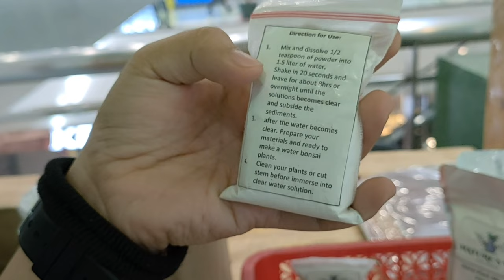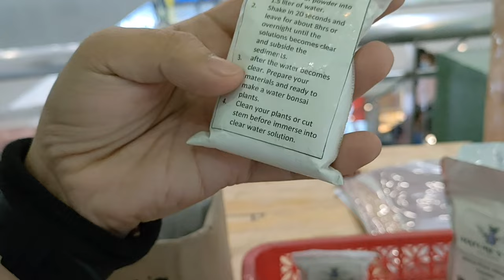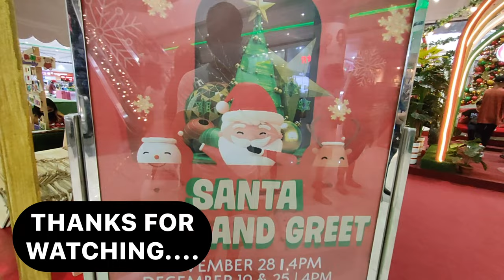GREEN HUB @SM San Mateo Rizal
exotic plants at Green Hub located at SM San Mateo, Rizal, Philippines. Snake plants fortune plants, marian plants,

free music.